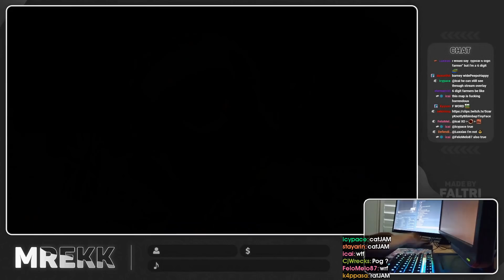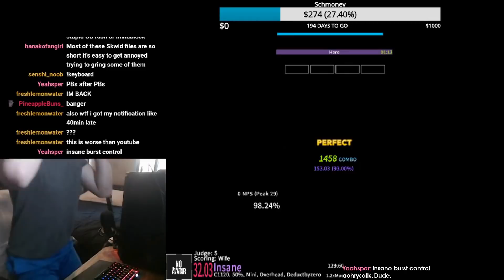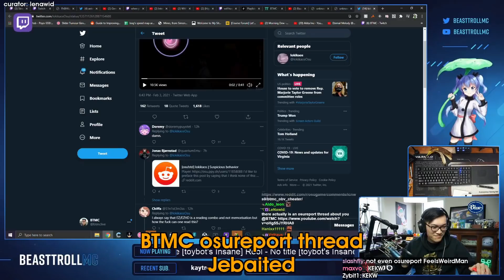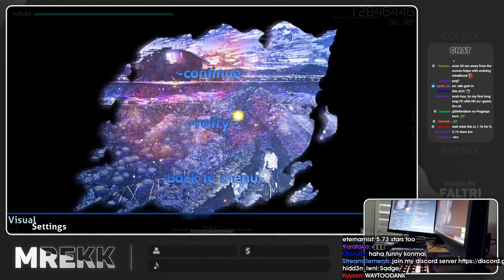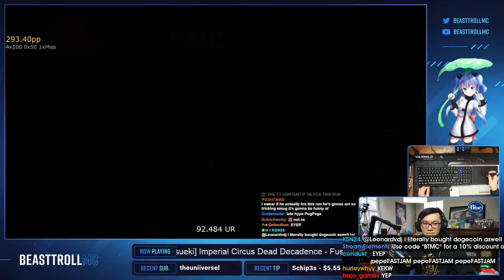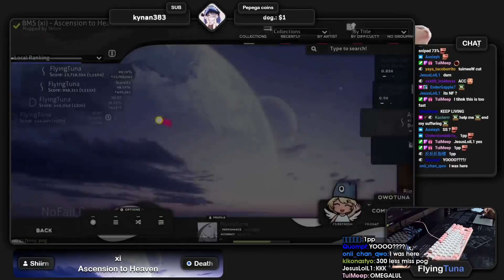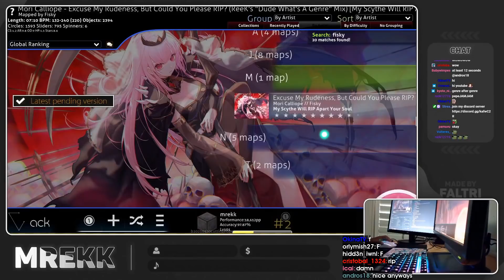Daily Osu Community Highlights: TOP #500 WE DID IT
CLICK ME

 - every morning at 5AM-8AM PST, posts new timestamped highlights of previous day:
 - attributes/reports

Timestamps:

[00:00] Osu Highlight #1:  streamed by aubree_xo clipped by gloomshot v2.2

[00:32] Osu Highlight #2:  streamed by mrekkosu clipped by gloomshot v2.2

[01:04] Osu Highlight #3:  streamed by woeyj clipped by gloomshot v2.2

[01:39] Osu Highlight #4: "Top #500 WE DID IT" streamed by xkibitz clipped by xkibitz

[02:38] Osu Highlight #5: "CANADIAN GENETICS ACTIVATED" streamed by yfnib clipped by thehoebee

[03:08] Osu Highlight #6: "Get to work" streamed by btmc clipped by thatonegamerj

[03:29] Osu Highlight #7: "BTMC GODMODE" streamed by btmc clipped by stopbreathingoxygenman332

[03:47] Osu Highlight #8: "here" streamed by etienne_yt clipped by zzzunk

[04:31] Osu Highlight #9: "BTMC osureport thread Jebaited" streamed by btmc clipped by lenawid

[04:57] Osu Highlight #10: "Timing lmaoo" streamed by rafis0 clipped by fedifedi_

[05:09] Osu Highlight #11:  streamed by mrekkosu clipped by gloomshot v2.2

[05:42] Osu Highlight #12: ""thats just how good i am"" streamed by btmc clipped by condukt_

[06:41] Osu Highlight #13: "chilsu gaming" streamed by flyingtuna clipped by gloomshot v2.2

[07:16] Osu Highlight #14:  streamed by mrekkosu clipped by gloomshot v2.2

[07:44] Osu Highlight #15:  streamed by aubree_xo clipped by gloomshot v2.2

[08:16] Osu Highlight #16:  streamed by mrekkosu clipped by gloomshot v2.2

=== CLIP SUBMISSION ===

Every day, Gloomshot: osu!:
- And compiles these highlight vids into short playlists for maximum osu! viewing pleasure!

This process is done automatically, but I make updates to Gloomshot's curation code every day. Help me progress it by leaving a comment about what streams you enjoyed / didn't enjoy.

NOTE: If you are a osu! content creator and don't want your videos to be promoted on Gloomshot, just shoot me a message (email (joseph[at]gloomshot[dot]com) is best) and I'll update the algorithm to blacklist your stream.

Content creators are what makes the osu! community, so if this video introduced you to a streamer you like, make sure to support them by viewing their channel and SUBSCRIBING so you can see the action live at the source.